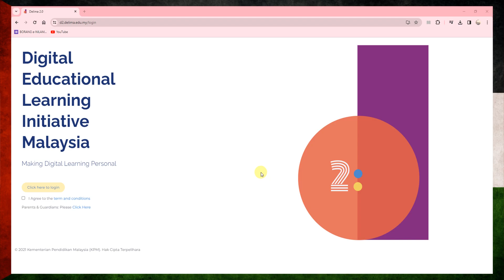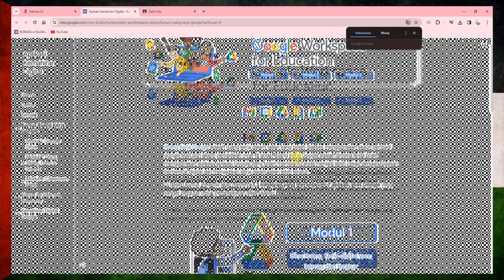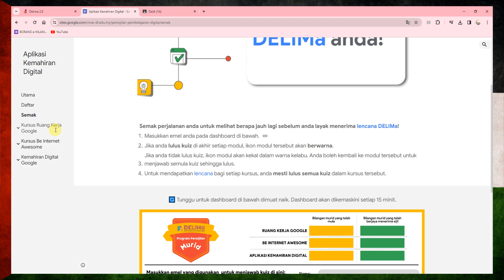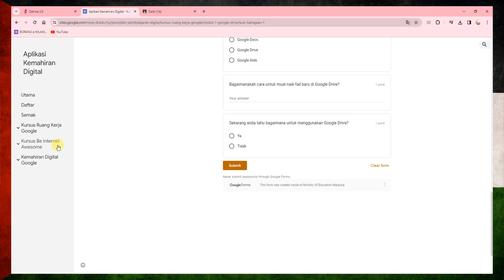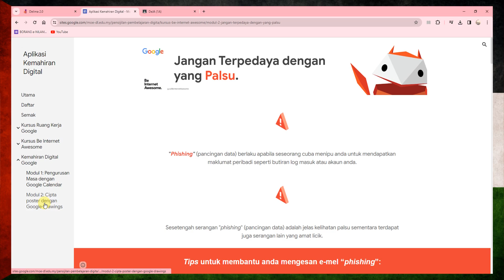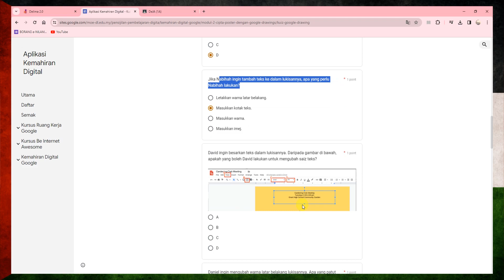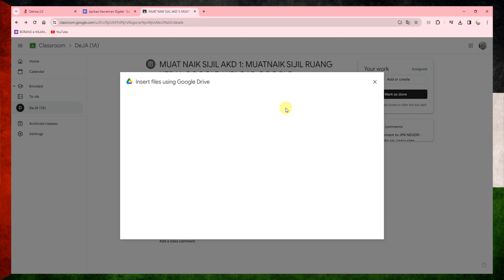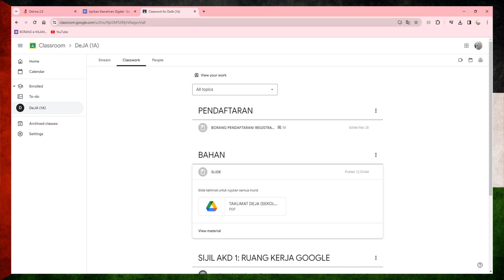Tutorial DeJA - Modul Aplikasi Kemahiran Digital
Cara-cara mendapatkan sijil AKD untuk DeJA